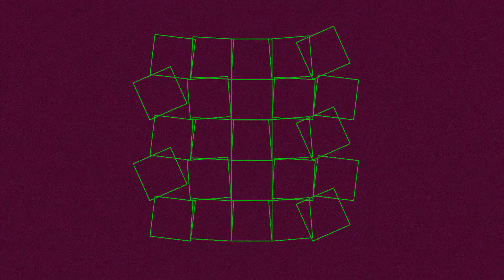264 BPM 1/4 Metronome